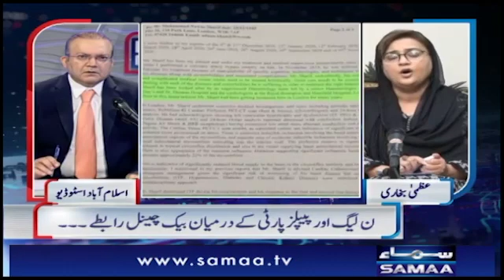Nawaz Sharif watan wapas kyun nahin ate- Azma Bukhari | Nadeem Malik | SAMAA TV